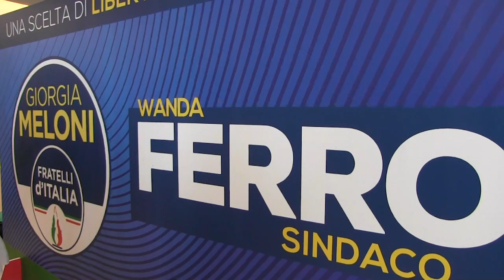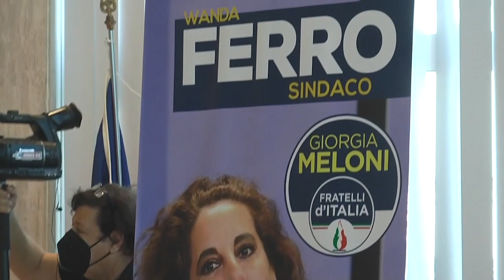Presentazione candidatura a sindaco Wanda Ferro